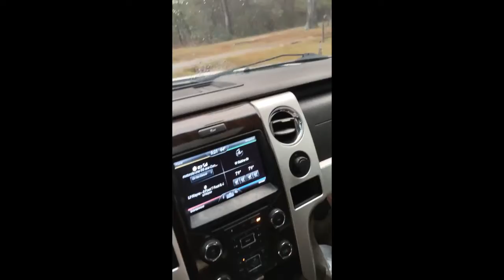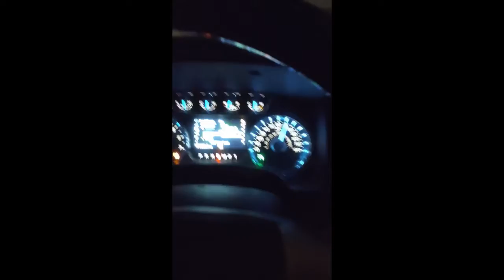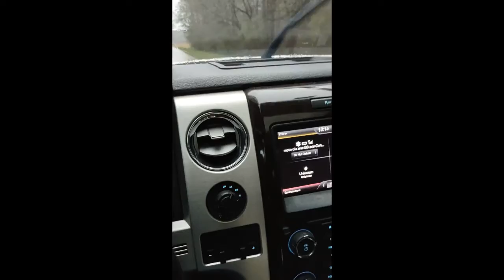Driving H-Town 2 French camp MS. Pickin up Econoline 7.3 powerstroke!! (442k miles)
Trip vidya of the drive. Need a gopro hero10 so i can record with that and play music off the phone.  Left at 1pm got there at 12pm. Slept terrible at the dollar general in the very small town. No more than 3 horus. (pop 174).    Left at 10 am with the van arrived at 7:30pm. Drive back made good time but was intense on I-10. 2 lane terribleness. SMH. Truck towed good, couldn't stay in 6th much. Ran 5th at 2300 at 73?